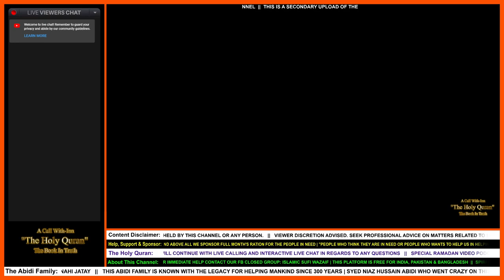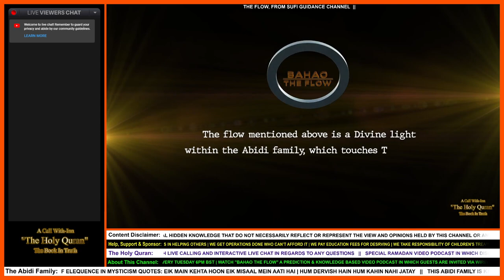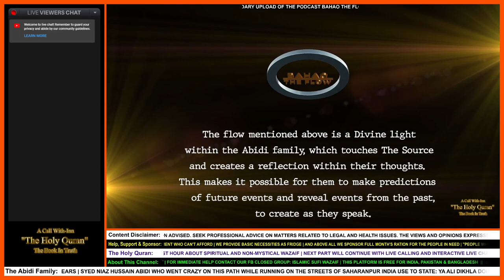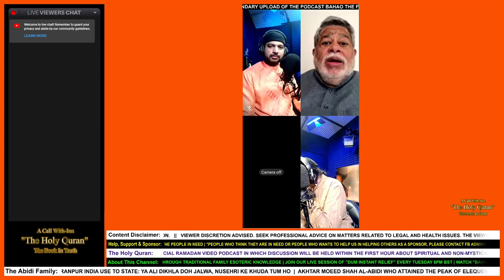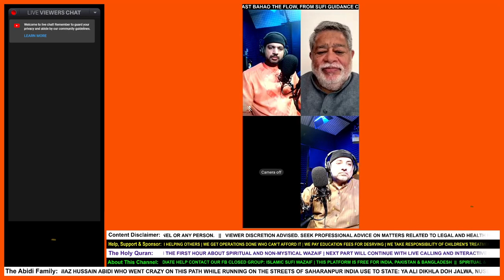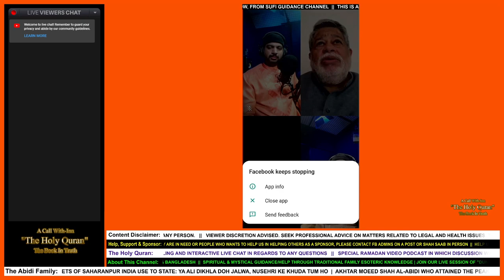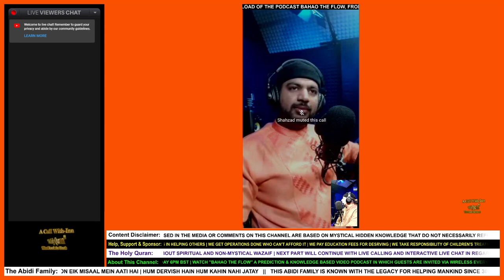Bahao | The Flow Podcast | Re-Run Upload From Sufi Guidance Channel | India Prediction | Calamity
For Help & Support To Channel:
Acc Name: Sufi Guidance (Afshan Abidi T/A)
Acc No: 83274146
Sort Code: 60-83-71
Starling Bank
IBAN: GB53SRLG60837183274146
BIC: SRLGGB2L

ABOUT OUR PODCAST:

Dervish Online:
A Podcast about Ancient Mystical Knowledge, in which Raza Ali Shah Al-Abidi takes live calls from around the world. He continues the tradition of his ancestors, who used to help the masses by meeting them in person. In this era of social media, help is provided just through a single phone call. Six dedicated telephone lines have been set up for the convenience of the masses. Dervish Online is where you can see Raza Ali Shah Al-Abidi at his peak, with his Spiritual and Mystical abilities on display for all to see.
Calls are welcome on a variety of mystical topics including: dreams, future predictions, marriage, business, exorcism,  numerology etc.

Dum -- Instant Healing:
An Ancient Ritual to pass on Blessings from The Holy Scriptures through recitation and mystical practices by the carrier. Relief is felt instantaneously while the cure takes time. Pain relief, weight loss, marital issues, exorcism, paralysis and diabetes are all covered within the healing session.

Bahao -- The Flow:
It is a known fact that the Practitioner of Ancient Mystical Knowledge can see, feel and hear events of the past, present and future through his thoughts and physical presence. In this Podcast, Raza Ali Shah Al-Abidi gives first-hand information on what he has seen in the flow of his thoughts about the world.
A very light-hearted conversation is held on Mystical Knowledge with guests via video link.

Studio In-Vite -- Lets Talk:
Studio In-Vite is a modern take on The Classic Talk show, re-interpreted in a podcast format, In which guests are invited from all walks of life.

Eat Rite For Life:
A show in which Nutritional Therapist Afshan Abidi offers help and advice over live calls. (Ladies Only)

A variety of other shows and live events are also broadcast from time to time.